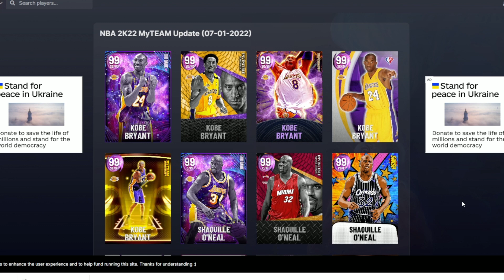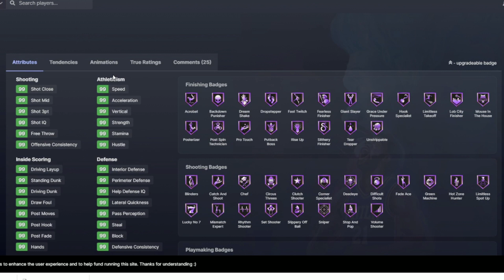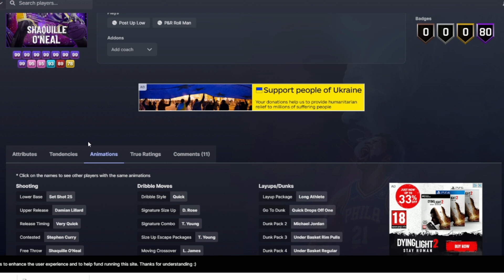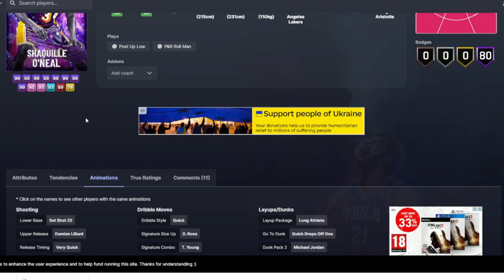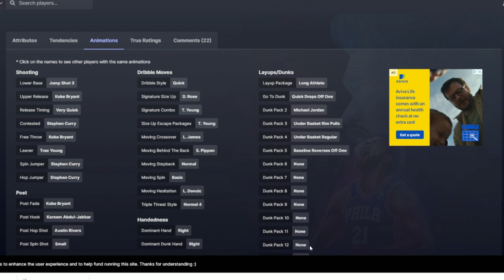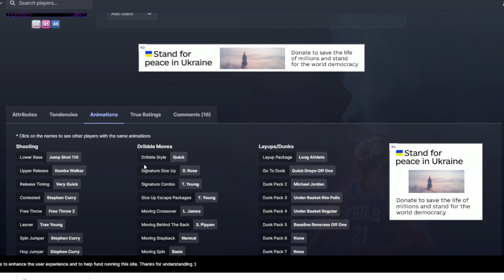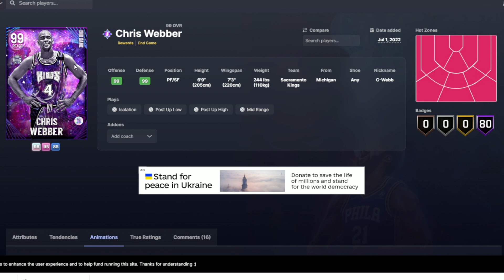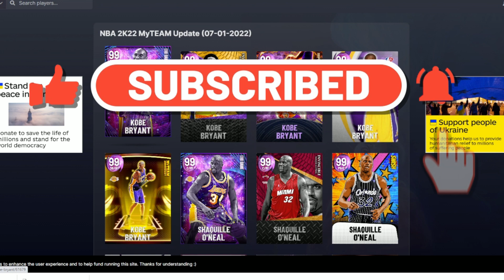THE MAJOR PROBLEM WITH END GAME CARDS... (NBA 2K22 MYTEAM)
The unavoidable problem 2K have created with Endgame Cards! (NBA 2K22 MyTeam)